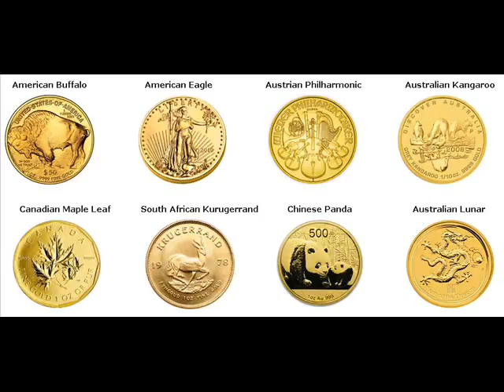Rare Gold Coins For Sale Braddock Hills Allegheny Pennsylvania